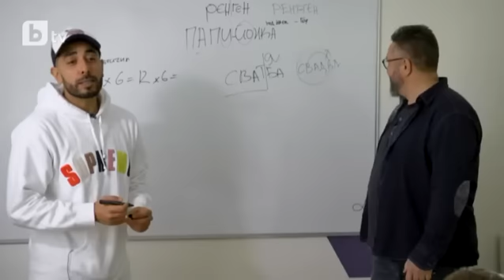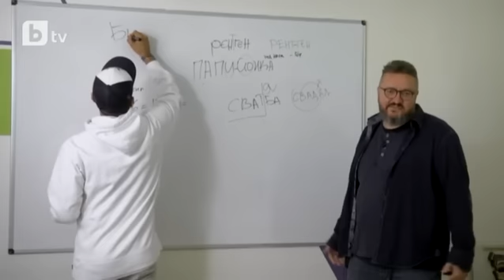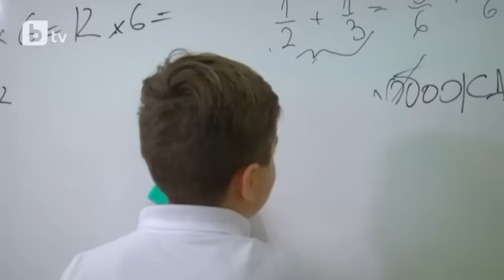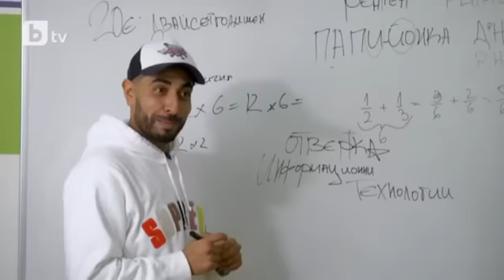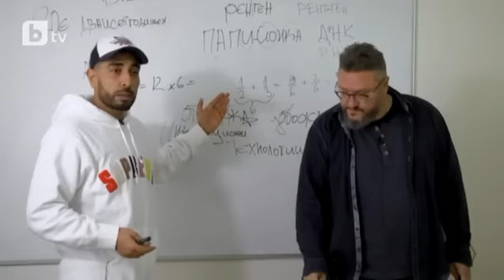Карбовски "Втори План": Проект: 100 Кила отново в час (част 2)